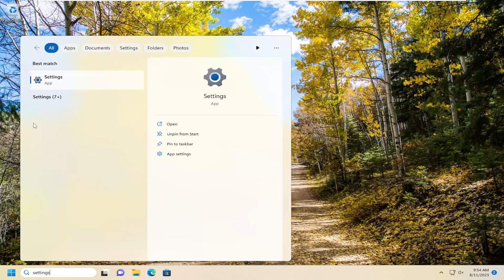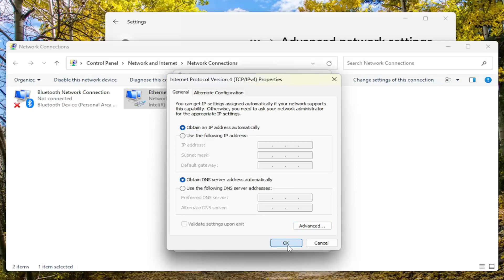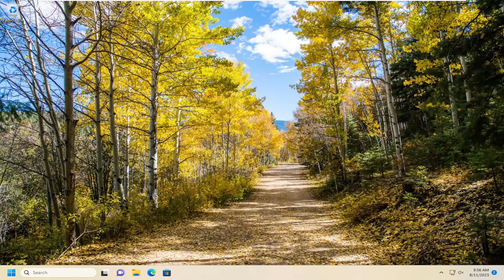Disable Web Proxy Auto Discovery (WPAD) in Windows 11 [Guide]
Web Proxy Auto-Discovery or WPAD allows apps such as browsers to discover the location of a web URL or a file on the internet. It was introduced in 1999, letting browsers know which proxy to use. So if you are in a corporate environment with its proxy, the browser can figure out that using the auto-discovery. However, the protocol is not safe anymore and can easily be hijacked. So you should disable Web Proxy Auto-Discovery (WPAD) in Windows 11/10.